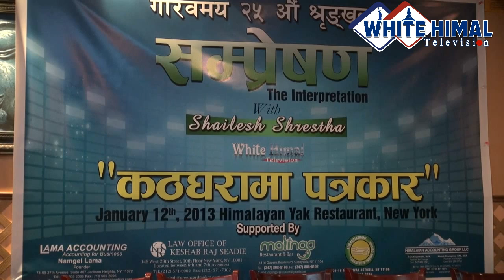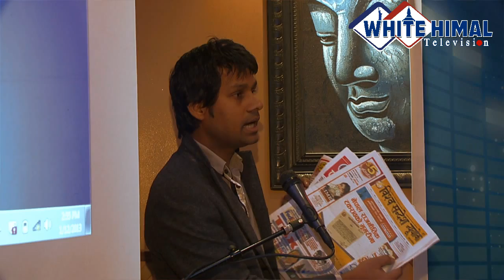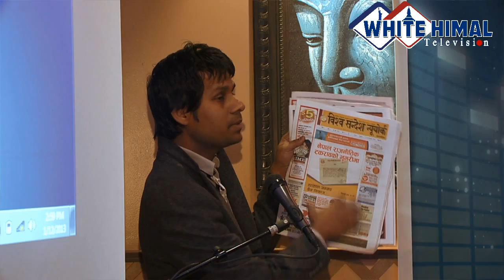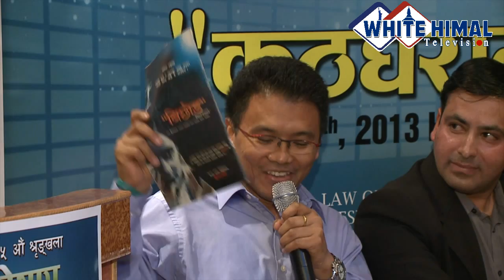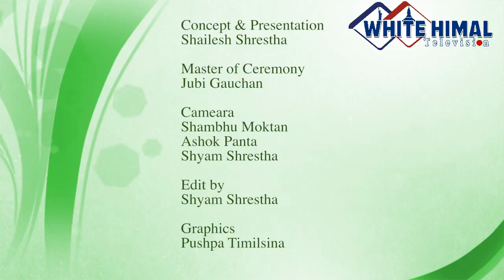Sampreshan Episode 25-Part 1 "कठघरामा पत्रकार"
Program : Sampreshan "The Interpretation"
Produced and Presented by Shailesh Shrestha
Sampreshan USA